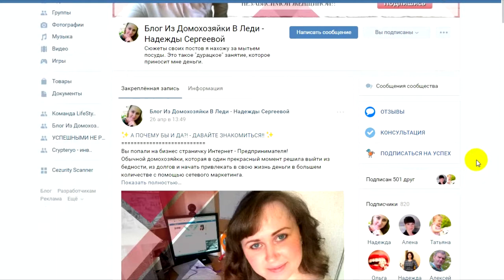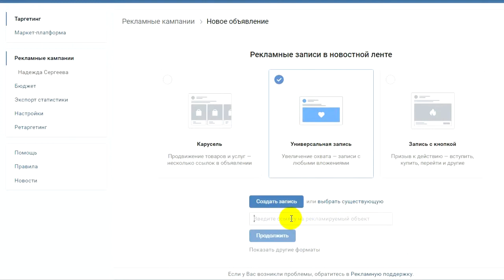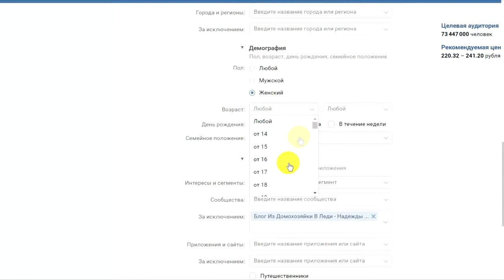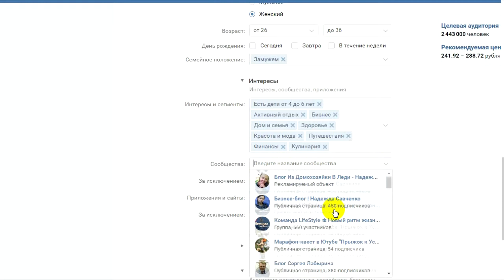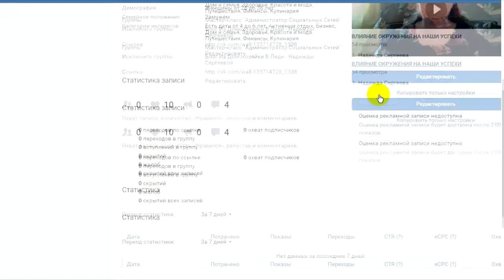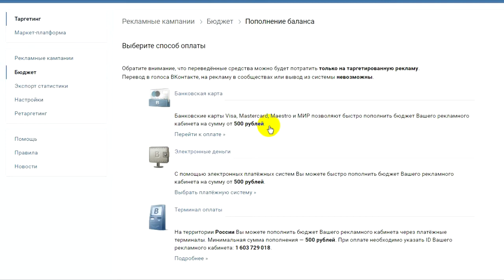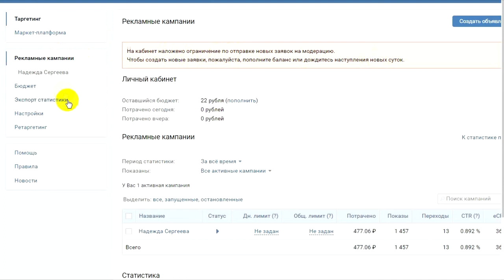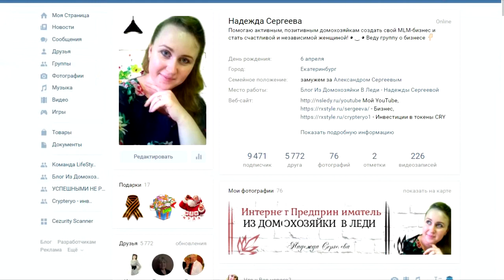Как Настроить Рекламу В Группе Вконтакте?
В этом видео я немного рассказала о базовых знаниях настройки рекламы для новичков в этом деле.
На самом деле нет ничего сложного. Важно - научиться отслеживать статистику рекламных постов, анализировать эффективность рекламных постов и корректировать их для более лучшего эффекта.

Первая рекламная компания так или иначе будет тестовой, поэтому вам нужно осознавать, что трафик сразу не повалит, нужно поэкспериментировать и найти свою стратегию размещения рекламы.

Только практика поможет вам понять что эффективно, а что нет. Будут ещё видео по рекламе Вконтакте.